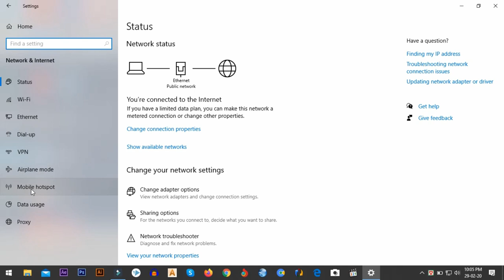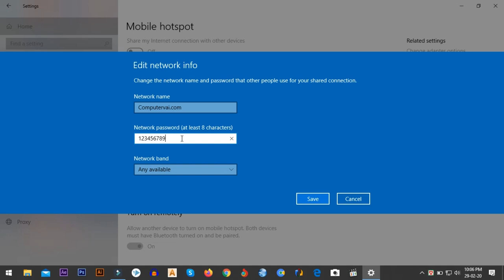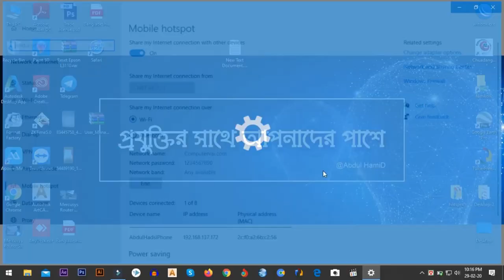How to Turn on Laptop Wifi Hotspot Windows 10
This Video About How to Turn on Laptop Wifi Hotspot On Windows 10